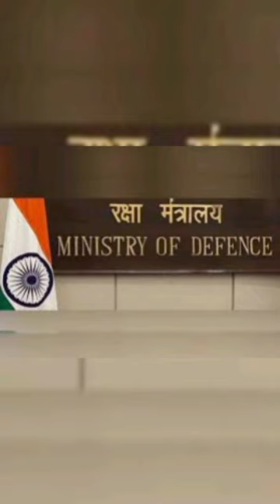ministry of defence 🇮🇳